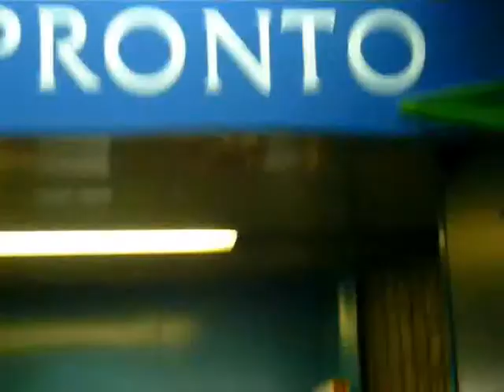BanditPRvideo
New York Bandits trip to Puerto Rico